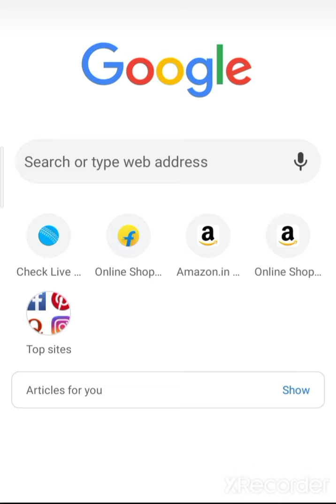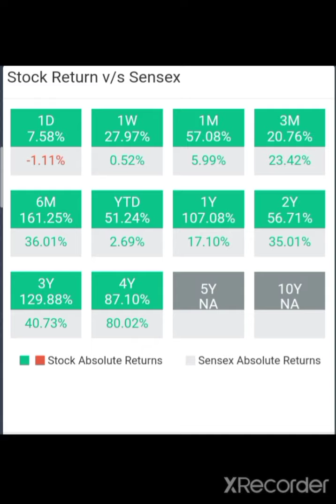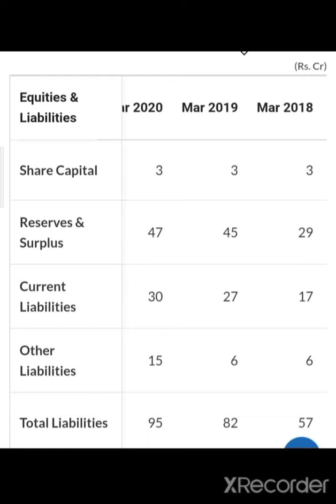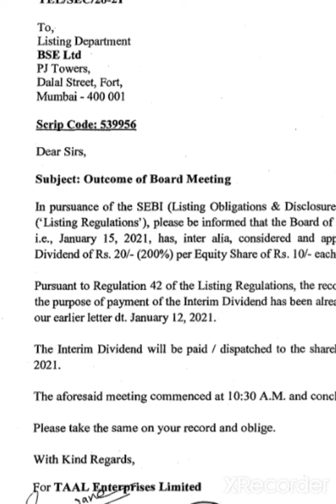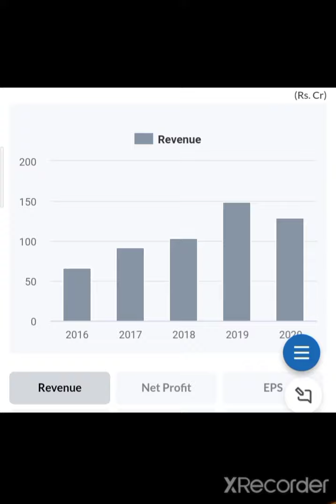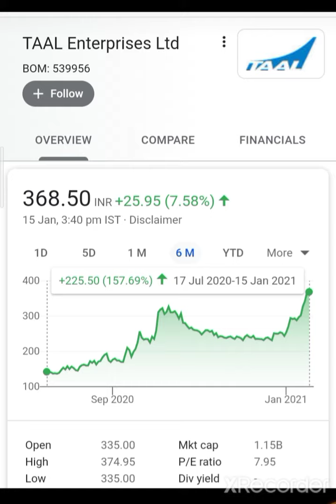💥Rs.20 का Divident मिलेगा पैसे बना देगा क्या ?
💰🙏given below🙏💰

2  Rich Dad poor Dad best selling books in world financial freedom knowledge

3 The  richest person in Babylon

4 How to ma ke money in stock market

5 One up on wall Street

7 Romancing the Balance Sheet

8 Common  and uncommon  stock profile in Share  market